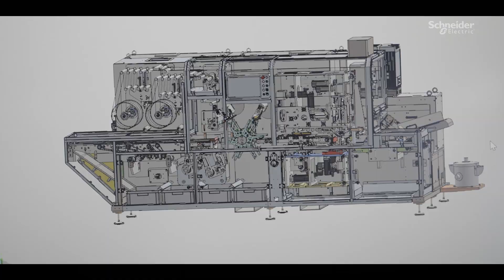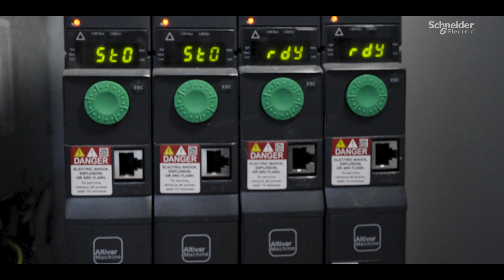Macchine più veloci ed efficienti per SACMI P&C | Schneider Electric Italia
SACMI Packaging & Chocolate è la divisione del gruppo SACMI che progetta e produce macchine per la produzione e il packaging del cioccolato.
Il focus di questa collaborazione ruota attorno alla nuova incartatrice HTB, una macchina in grado di superare i tradizionali limiti arrivando a confezionare fino a 250 tavolette al minuto, garantendo inoltre un risparmio energetico che può arrivare fino al 40% rispetto a soluzioni tradizionali.